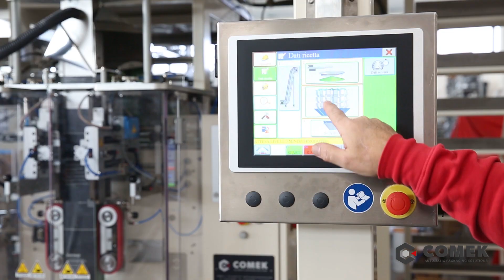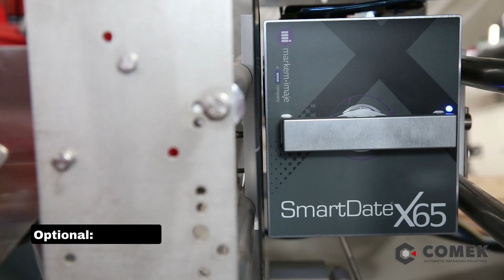Paxon Packaging automatic line to weigh and bag coffee beans with ultrasonic sealing of valve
Paxon Packaging automatic VFFS line with 14-head weigher for coffee beans in 4-sided sealed bags with internal valve applied and ulktrasonically sealed. Servo-drive intermittent motion bagmaker 50bpm with valve